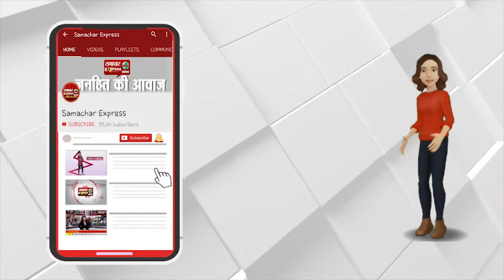अयोध्या में सपा ने मनाया पूर्व सीएम अखिलेश यादव का जन्मदिन